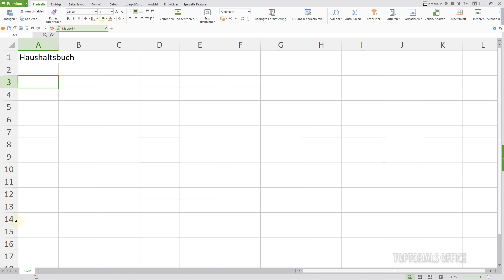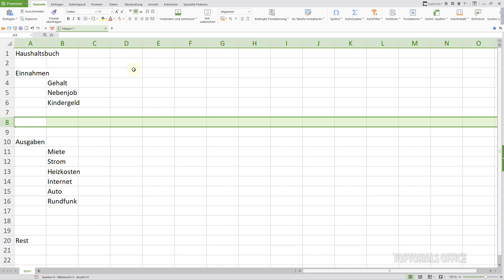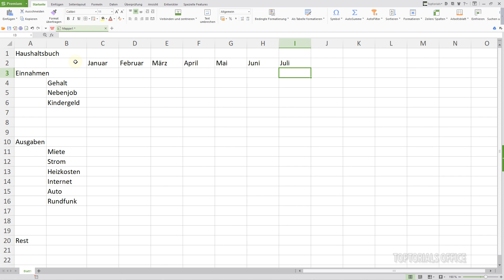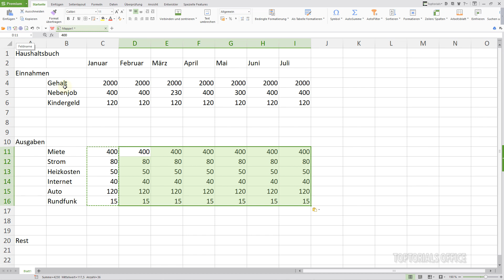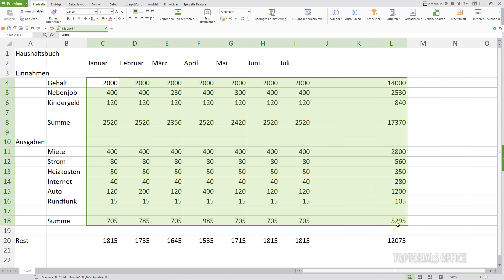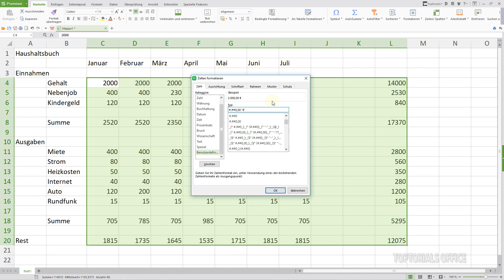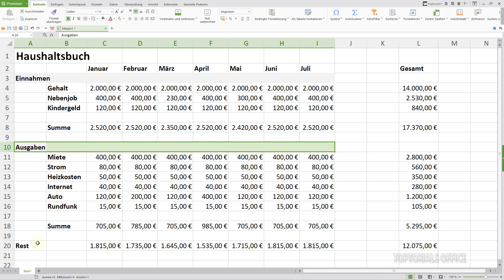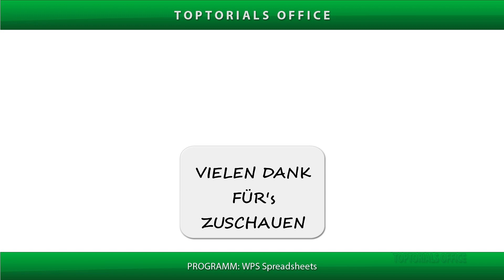Haushaltsbuch erstellen + Download (WPS Spreadsheets)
In diesem leicht verständlichen Video Tutorial zeige ich Euch wie Ihr in WPS Spreadsheets ein Haushaltsbuch erstellen könnt. Mit einem Haushaltsbuch könnt Ihr natürlich die Einnahmen und Ausgaben sehr schön übersichtlich anzeigen lassen. Außer dem Bereich Einnahmen und Ausgaben gibt es noch den Bereich Rest wo die Ausgaben von den Einnahmen abgezogen werden.
Die Beispieldatei auch von Januar bis Dezember könnt Ihr Euch von meiner Webseite herunterladen.

Ein leicht verständliches Tutorial für Anfänger aus dem Bereich:
WPS Spreadsheets